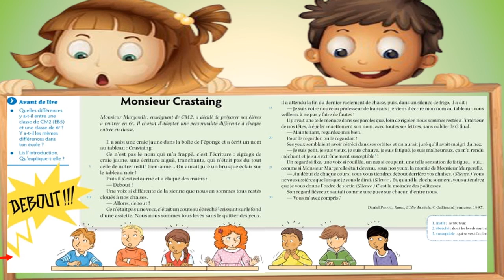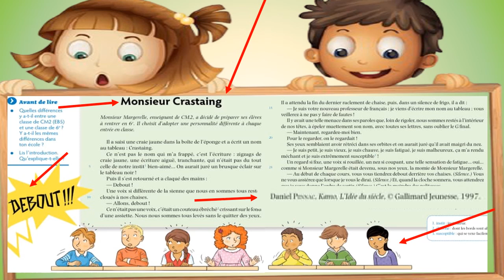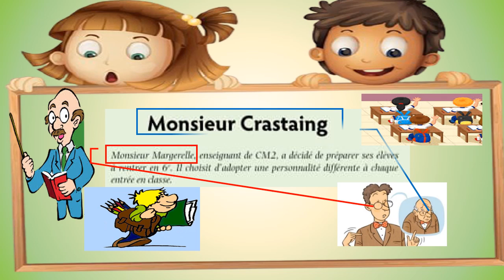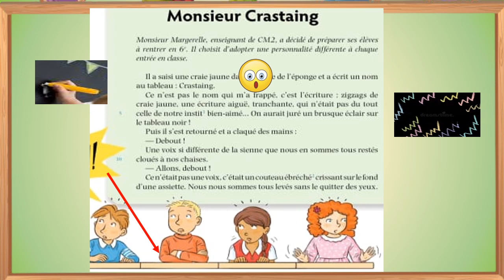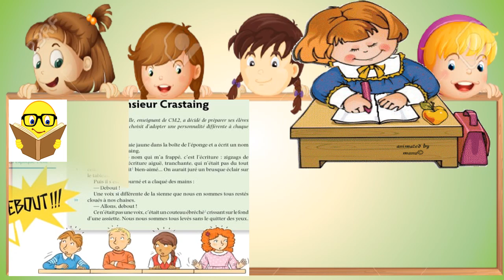texte de lecture Monsieur Crastaing- EB5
Rana El Ali